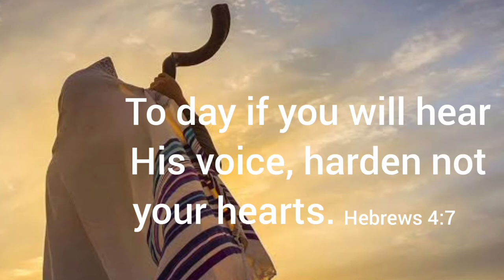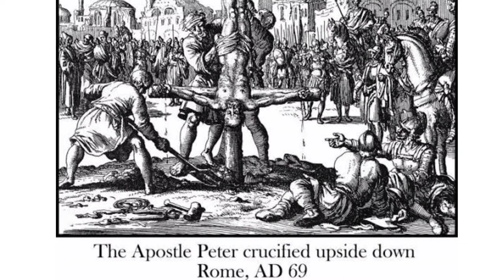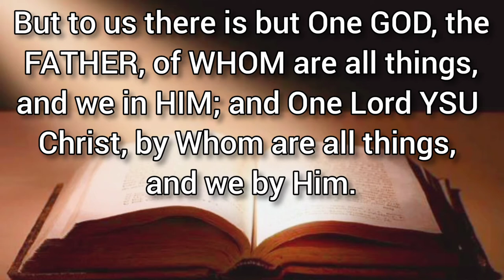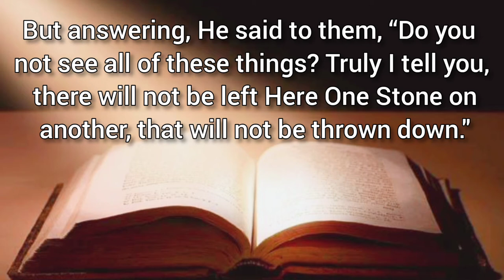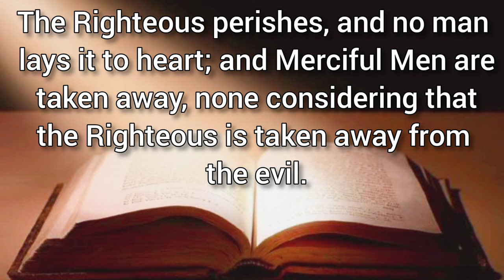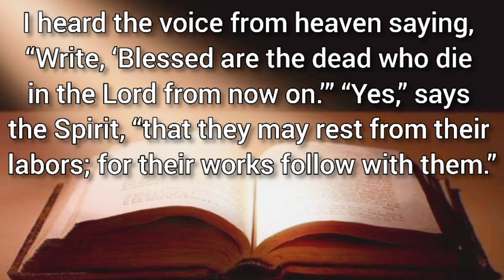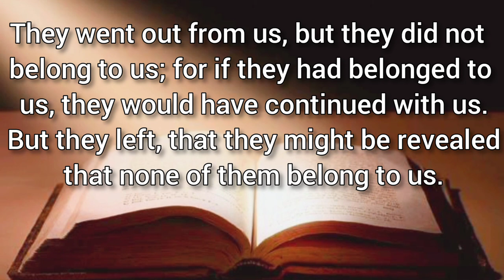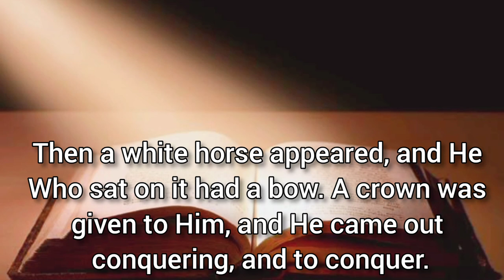ANG MALAGIM NA PAGKAMATAY NG EKLESIA AT ANG NAPIPINTONG PAGKABUHAY NITONG MULI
The Death and Resurrection of the Church.

👉BANAL NA AMA
👉I AND MY FATHER ARE ONE
👉HOW BLESSED ARE YOU
👉VULTURE CHURCHES
👉GOD'S COMMANDMENTS, WRONG WORSHIPED, JUDGEMENTS